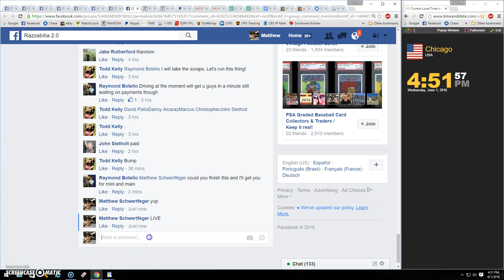Julio ball and photo draft